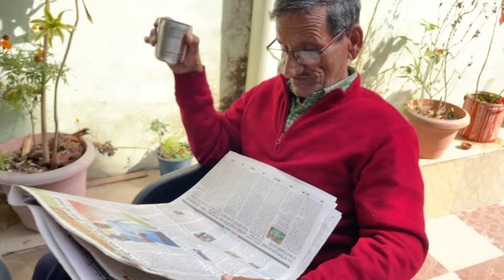पापा ने भाबी को ये क्या बोल दिया 😡ग़ुस्से में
Papa Ne Bhabi Ko Aisa Kyo Bola 😡 Ladai Ho Gayi